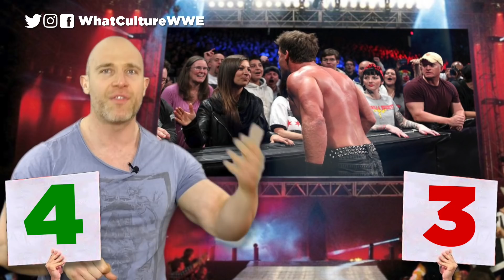Retro Ups & Downs From WWE Extreme Rules 2012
Our retro review of WWE Extreme Rules 2012 as Simon Miller talks about Brock Lesnar vs John Cena, CM Punk vs Chris Jericho, Cody Rhodes vs Big Show, Sheamus vs Daniel Bryan, Kane vs Randy Orton and much more.